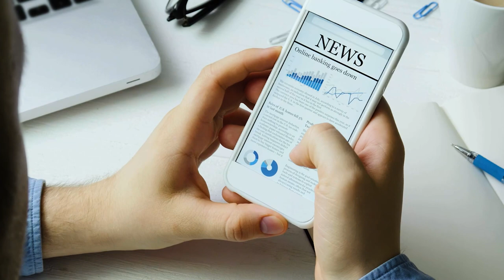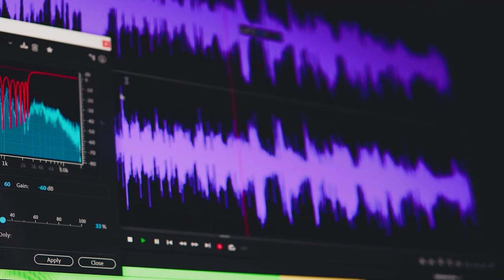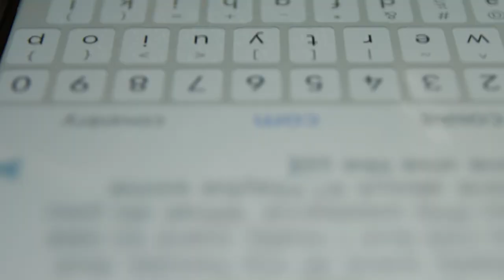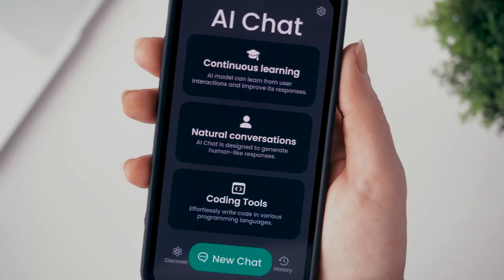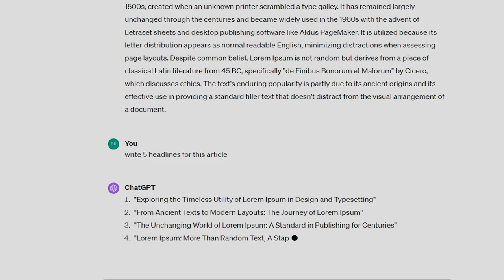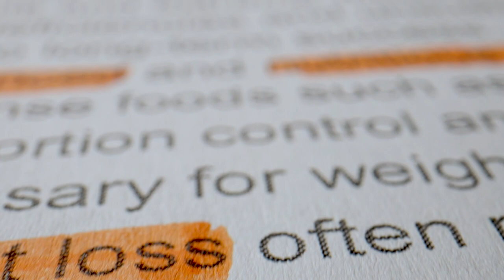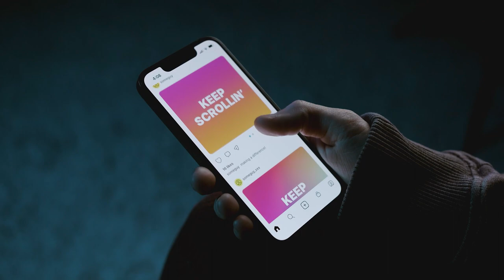AImpactful #4 Building Trust in Journalism Embracing Ethics and AI with Lynn Walsh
Join us in this insightful episode of AImpactful as we delve into the crucial topic of trust in journalism with Lynn Walsh, an Emmy Award-winning journalist renowned for her efforts to bridge the gap between the public and the press. Lynn, serving as the Assistant Director at Trusting News, brings her wealth of experience to the table, discussing the importance of transparency, engagement, and diversity in newsrooms.

Lynn offers her expertise on the challenges and opportunities presented by AI in journalism, emphasizing the need for ethical practices and human oversight in the age of digital news. She shares compelling insights into how journalists can navigate the complexities of modern media to foster a more trusting and informed audience.

In this conversation, we explore not just the mechanics of building trust, but the human element crucial to genuine connections between journalists and their communities. Lynn's perspective sheds light on the path forward for journalism in an era where technology and ethics intersect more than ever.

Whether you're a journalism professional, a student of the media, or simply a concerned citizen, this episode is for you. Join us for a deep dive into the future of trust in media with one of the field's most respected voices.

🔔 Remember to subscribe to AImpactful for more episodes that explore the dynamic relationship between technology and journalism, and don't miss out on the vital discussions shaping our understanding of the world around us.